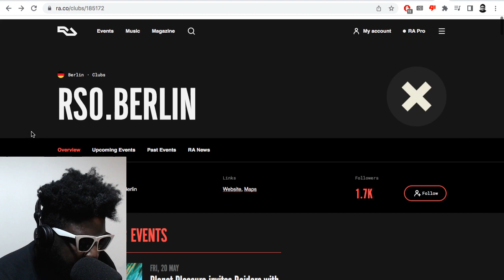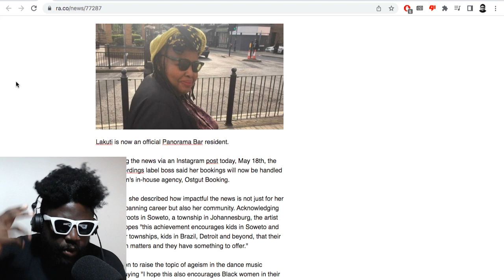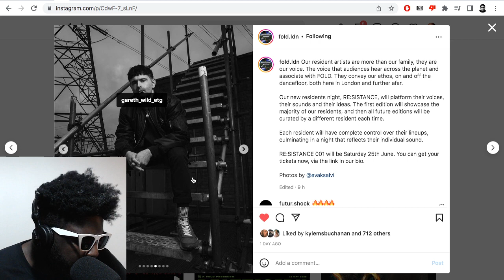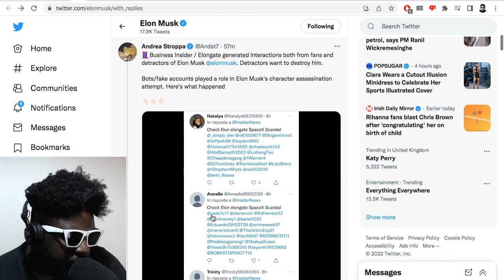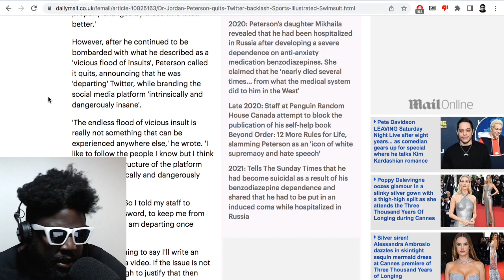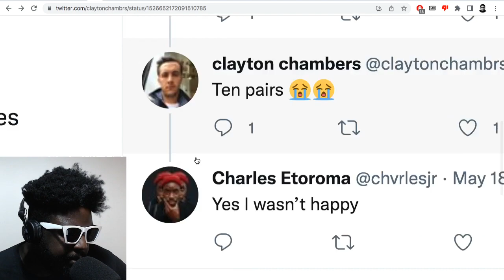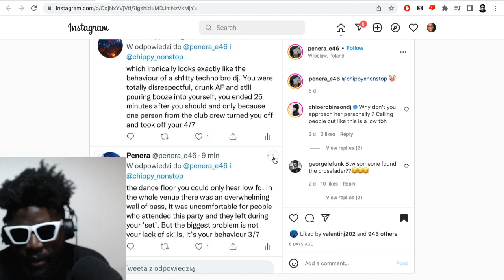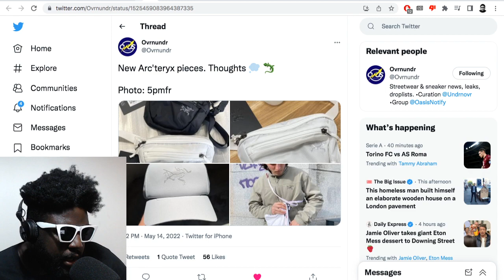RSO.BERLIN, Lakuti, FOLD RE:SISTANCE, Elon Musk, Jordan Peterson, Chippy Nonstop & MORE| TAZS #578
Agostinho rambles about planning a trip to RSO.BERLIN formerly know as Griessmuehle/RiRevier Südost, Panorama Bar announcing Lakuti as it's newest resident DJ and FOLD's new residents only night 'RE:SISTANCE', Elon Musk being accused of sexual misconduct by a former SpaceX flight attendant, Dr. Jordan Peterson quitting Twitter for his plus-sizes Sports Illustrated Swimsuit cover hot-take, Hidden NY's terrible Shopify sponsored popup shop, Chippy Nonstop annoying other DJs on tour, Travis Scott x Air Jordan 1 Low "Reverse Mocha" and Air Trainer 1 set to release soon and more...